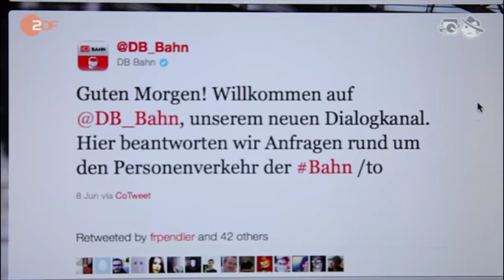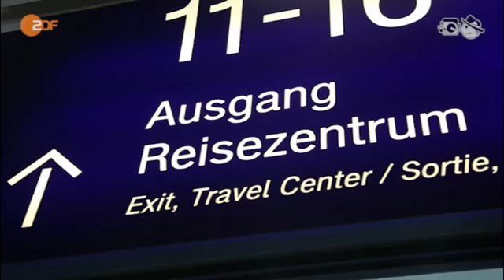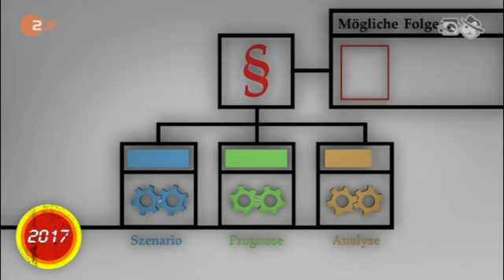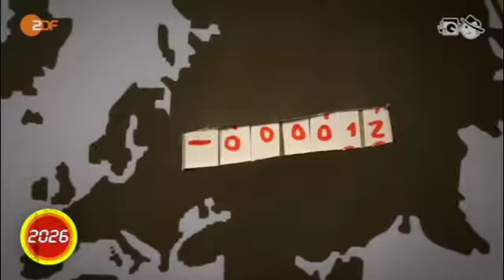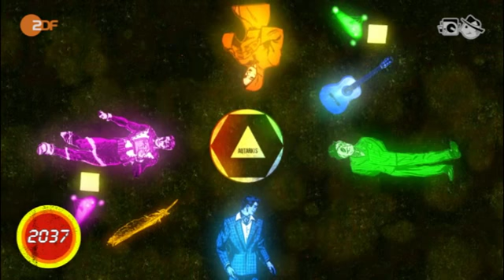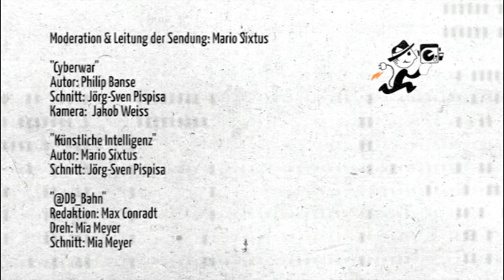Elektrischer Reporter S03E11 - Datenkriege, Bahnfahrten und artifizielle Intelligenz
DIGIsellschaft:  Nach Wasser, Land, Luft und Weltraum nun der Cyperspace -- die Militärs dieser Welt rüsten sich für das „5. Schlachtfeld". Auch Deutschland hat jetzt ein kleines Cyber-Abwehrzentrum. Die USA geben derweil schon Milliarden aus für einen vermeintlichen Krieg im Internet und wollen Angriffe über das Netz sogar mit Bomben vergelten. Ist diese Art Vorbereitung auf einen kommenden Cyberwar wirklich gerechtfertigt?

140sekunden: „Guten Morgen! Willkommen auf @DB_Bahn, unserem neuen Dialogkanal. Hier beantworten wir Fragen rund um den Personenverkehr der Bahn."

Uebermorgen.TV: Als Computer noch groß wie Schrankwände waren und man sie „Elektronengehirne" nannte, dachten viele, sie könnten eines Tages ein menschenähnliches Bewusstsein entwickeln. Heute weiß man: Computer sind und bleiben dumme Maschinen, aber trotzdem können sie immer kompliziertere Aufgaben übernehmen. Wie könnte es übermorgen weitergehen mit der künstlichen Intelligenz?